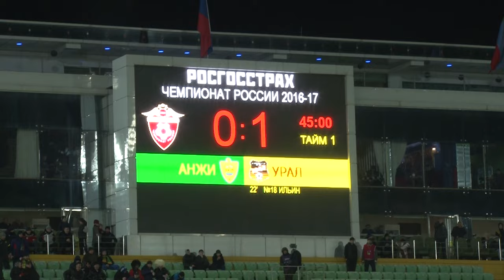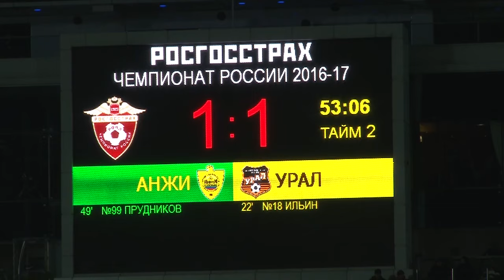«Анжи» – «Урал». За кадром